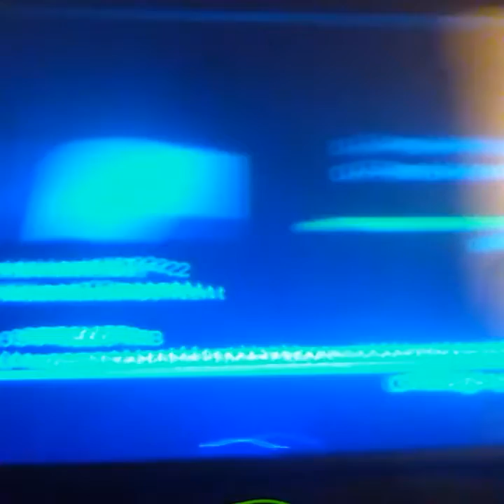20 minute download